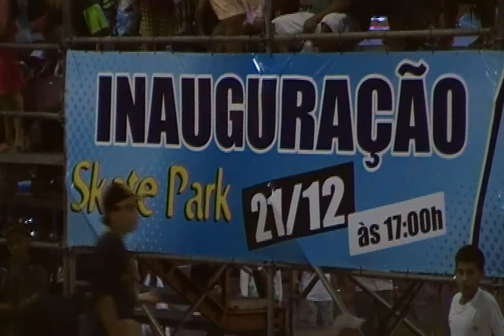Pista de Skate Allan Mesquita - Inauguração